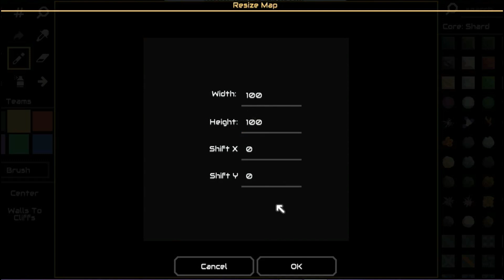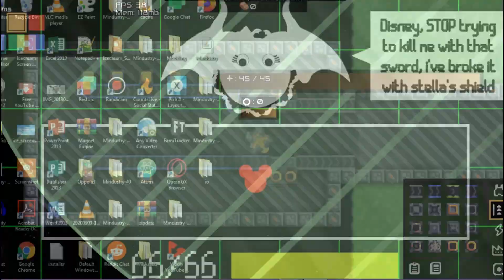The Draft of Serlons Map [Blons but in Mindustry] | Eboy Plays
Here's an Draft of the Challenge Map "Serlons" the map is started on March 21 and then Finished and Playtested on March 24, which unlike Creslex's Challenge Map, this one is survive as long as possible instead of surviving Round 20, but due to having Item and Power Sources, restrictions were added such as Mend Projectors are Banned and Triple the Building Cost and Air Enemies to be replaced with Ground to follow the track

Currently the Map is unavailable to download until the Erekir Version is released and possibly to update Serlons as Corvus can outrange and destroy Turrets and can walk 1 layer wall

Game: Mindustry
Version: 141.3
Player Name: Eboy
Map: Serlons

⚠️ Rickrolling is Banned on all Channels as due to Eboy Plays Regulation Standard against Rick Ashley, if you Rickrolled him, your account will be banned for 1-3 Months, if you got Banned for the fourth time then will be permanent, requiring donating to get unban, Caution! doing consecutive Rickrolls will anger Eboy Plays (donation price increased) ⚠️

Channel Description:
Eboy is a 15 year old Countryball which primarily uploads Modded Mindustry Showcases, and Comment Bot Tutorials, and occasionally uploading other videos like Fading Revelations, Mindustrinity, Frostscape, Yellow Java and Countryballs, I'm also a Mindustry Mod Developer using atom and i created my own 2 mods "Devilish Mod" and "Byaka Remixes", but Eboy Plays mostly uploading "No Commentary" due to his voice speaking like A 3-5 year old when voice recording